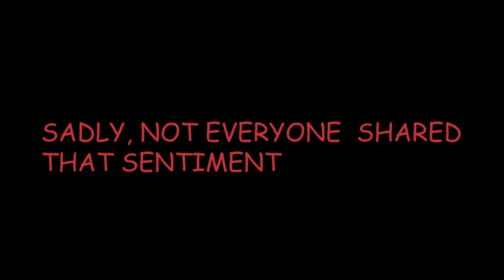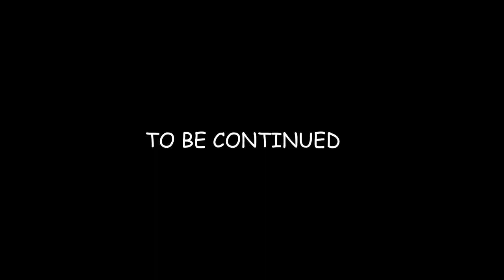Yotto - Letters from The Road: An Idiot In America 🇺🇸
Idiot Hyperfalling around North America. Amazing shows and memorable encounters in San Francisco, Santa Barbara and Tempe.